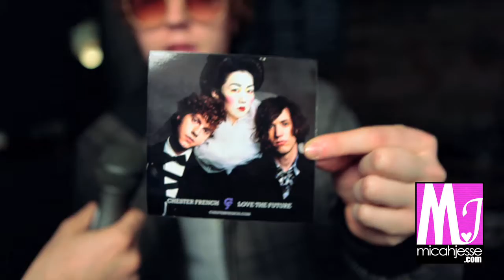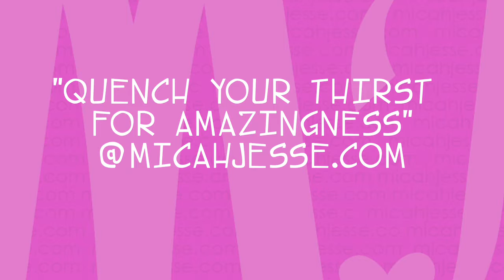Chester French One-On-One With Micah Jesse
Entertainment reporter Micah Jesse had a one-on-one interview with pop music sensation Chester French at Spitzer's Corner in New York City.